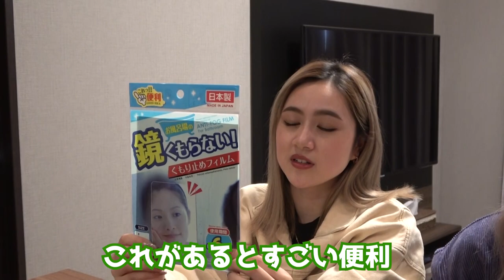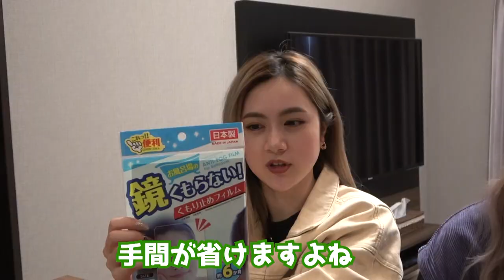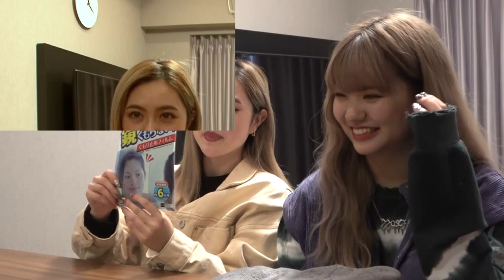【100均で買い物上手対決】ゆあてぃーがお風呂上がりで使うタオルが超絶気持ちよかった！？買い物で意外な自宅事情が明らかに！【Popteen】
今回のPopteenTVは、
ゆあてぃー・みかんがダイソーで買った商品で買い物上手対決をしています。
どちらの商品が良いか判定をするシオンくんは悩みに悩んでおりました。
超気持ちいいタオル・激ウマの蒸しぱん・TikTok映えする壁紙など
それぞれの個性が溢れ出る商品チョイスになりました！

♡Popteen information♡
★MAGICOURの楽曲ダウンロードはここから